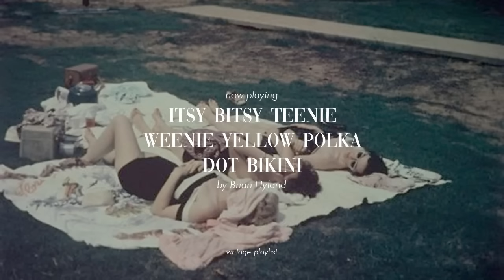oldies but goodies | vintage playlist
songs from the 50s-70s